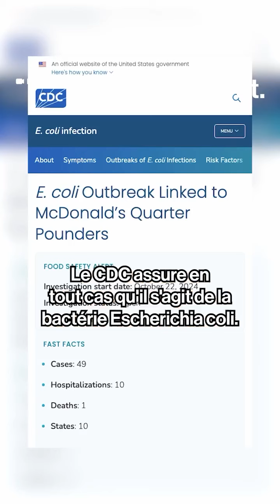Un mort, 10 hospitalisations et 38 personnes infectées après avoir mangé des hamburgers de McDonald’